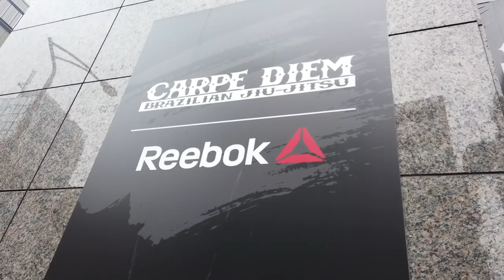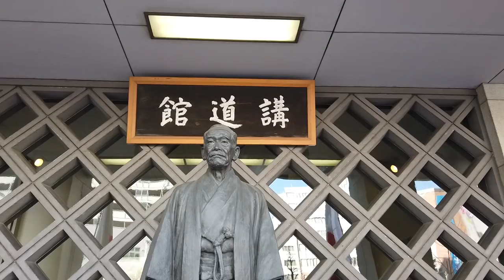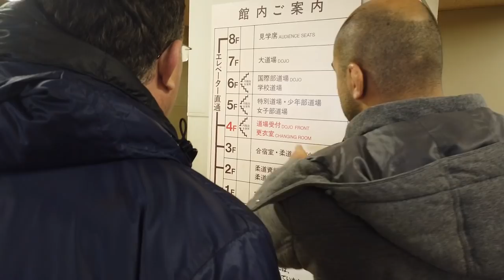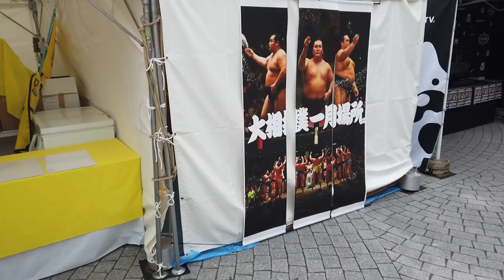BJJ Fanatics Vlog - Ep.1 - Off To Japan To Film With MMA Legend Kazushi Sakuraba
This is our first episode on our official vlog for BJJ Fanatics.  Bernardo and Michael, the founders of Bjj Fanatics had the opportunity to travel to Japan and film an instructional series with MMA legend Kazushi Sakuraba.  It will be available exclusively at bjjfanatics.com

Here at Bjj Fanatics we always say that the best part of the work we do is being able to get to know the fighters and what happens behind the scenes.  We wanted to give you, the fans, a glimpse into the production!

BJJ Fanatics was started by a pair of black belts (Bernardo Faria & Michael Zenga) who feel that nothing is more important than improving your BJJ skills as much as possible in the least amount of time.  Their aim was to create a shop for BJJ Students who don’t look at BJJ as a sport – but as a lifestyle.